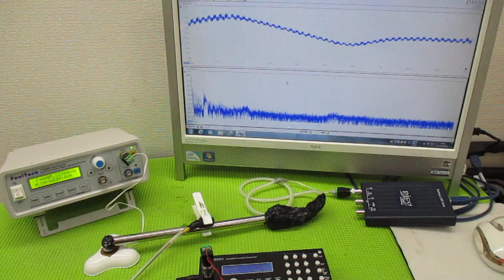オリジナル製品：超音波発振プローブを利用した超音波制御技術